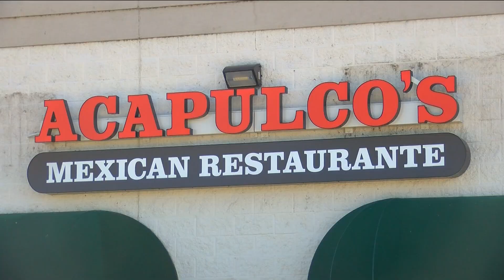New restaurant opens in Whitehouse with authentic Mexican food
Acapulco's Mexican Restaurante held a ribbon cutting ceremony Thursday for its new location in Whitehouse.